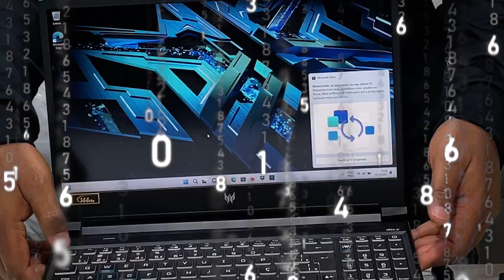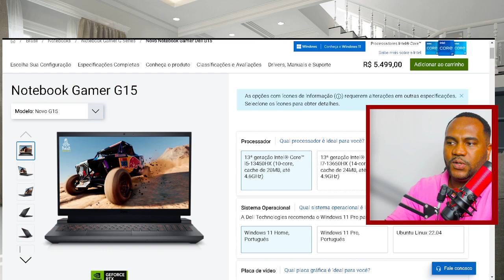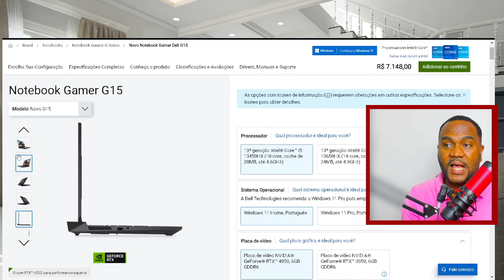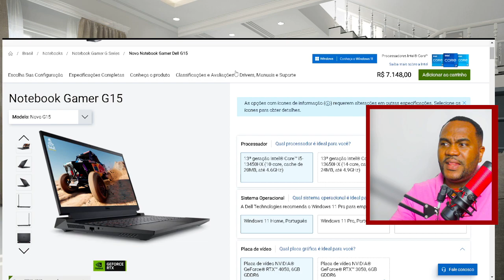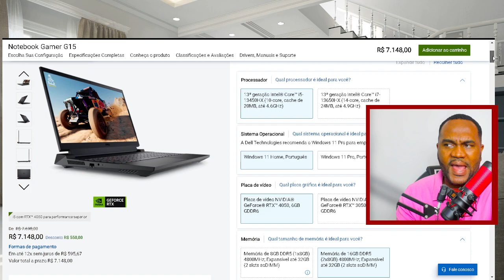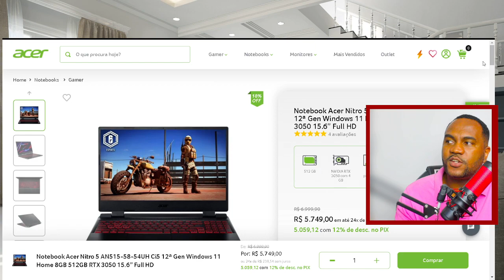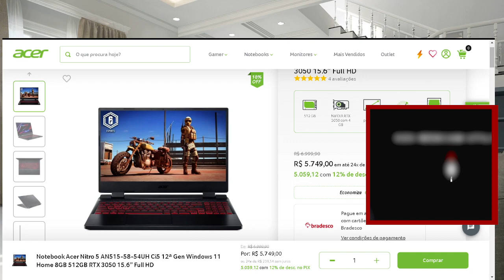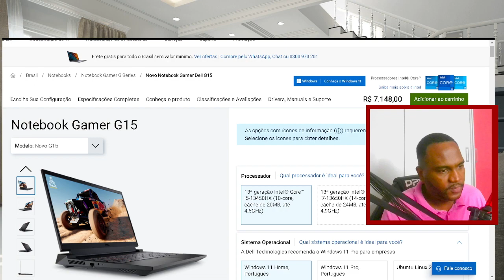DELL G15 dell g15 rtx 4050. VALE A PENA COMPRAR? e qual o PROCESSADOR INTEL OU AMD? OS 3 MELHORES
DELL G15 dell g15 rtx 4050, dell g15 rtx 3050, A Dell acaba de lançar no Brasil os novos notebooks da linha gamer G15, com monitores Intel Core atualizados para a 13ª geração e GPU de até RTX 4050. Esses produtos vêm em uma ampla variedade de configurações, permitindo que você escolha a combinação perfeita de RAM , armazenamento, processamento e muito mais.Os novos notebooks Dell G15 estão disponíveis com as plataformas Intel Core i7-13650HX ou Core i5-13450HX. As opções de RAM variam de 8 a 16 GB, com padrão DDR5 a 4.800 MHz. Em relação ao armazenamento, você pode escolher entre as versões de 256 ou 512 GB, além de uma opção mais avançada com 1 TB. As opções de placa de vídeo incluem Nvidia GeForce RTX 3050 ou RTX 4050, ambas com 6 GB de memória dedicada e padrão GDDR6.A Dell destaca o aumento do TDP máximo dos notebooks, chegando a 195 W na opção com a placa gráfica mais avançada. Além disso, o sistema de resfriamento promete uma dissipação de calor 28% mais eficiente até utilizar um composto de Gálio em vez da massa térmica tradicional.
Todos os modelos dos notebooks possuem tela de 15,6 polegadas e resolução Full HD. No entanto, você pode optar por variantes com taxas de atualização de 120 Hz ou uma opção mais avançada com 165 Hz, resposta de 3 ms, brilho máximo de 300 nits e cobertura de 100% da gama de cores sRGB. Quanto às portas físicas, há três USB-A 3.2 Gen 1, além de USB-C 3.2 Gen 2 com DisplayPort e HDMI 2.1. Também estão incluídos uma porta Ethernet RJ45 para conexões com fio à Internet e uma porta P2 de 3,5 mm para fones de ouvido. As opções de conexão sem fio incluem Wi-Fi 6 e Bluetooth. A bateria varia de três células e 56 Wh no modelo com RTX 3050 para seis células e 86 Wh na versão com RTX 4050. Quanto ao sistema operacional, você pode escolher entre Ubuntu Linux 22.04, Windows 11 Home ou Windows 11 Pro.

A Dell também oferece duas opções de retroiluminação para o teclado: uma laranja mais tradicional e outra com RGB em quatro zonas. Além disso, o produto inclui uma tecla Game Shift que controla a velocidade dos ventiladores.ma de 3.7. hz. E para pode melhorar a sua experiência nos jogos, ele vem com 8 gigas de memória ram. Que é excepcional, pois ela deixa o notebooks, mais veloz, evitando tv notebook gamer acer nitro 5 teste em jogos,notebook gamer acer nitro 5 amd ryzen 5 4600h,notebook gamer acer nvidia geforce gtx 1650 core i5-10300h VALE MUITO A PENA